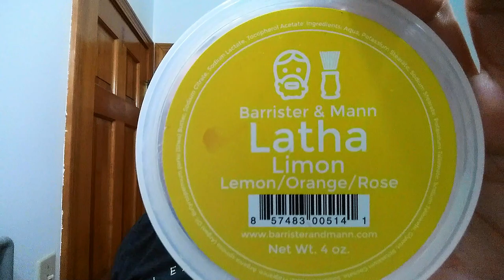The Sunday Shave Of The Day Ep1, Magnetic Silver Steel Straight Razor Shave, Barrister&Mann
The Sunday Shave Of The Day using a Magnetic Silver Steel 13/16" Full Hollow Solingen Germany Vintage Straight Razor Shave, SOTD with Barrister & Mann LATHA LIMON Shaving Soap, 30 Degree Red Latigo Leather Straight Razor Strop, Omega Shaving Brush 10098 Professional Boar Bristle made in Italy, Thayers Lemon Witch Hazel with Aloe Vera for an After Shave, Murray & Lanman Florida Water Cologne, and finishing off with Nivea For Men Post Shave Balm for Sensitive Skin.

🔵 Barrister & Mann LATHA LIMON Shave Soap Ingredients:
Aqua, Potassium Stearate, Sodium Stearate, Potassium Tallowate, Sodium Tallowate, Glycerin, Potassium Cocoate, Sodium Cocoate, Fragrance, Argania spinosa (Argan) Oil, Butyrospermum parkii (Shea) Butter, Sodium Citrate, Sodium Lactate, Tocopherol Acetate, and Fragrance (Notes of Orange, Lemon, Rose).

The Friday Special Hone Of The Day featuring a Imperia La Roccia 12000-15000 Premium Natural Honing Stone (ILR). Basic Straight Razor Honing Guide with 5 Episodes goes through Lapping, Blade Geometry, Setting the Bevel, Honing and Stropping a Parker Best Silver Steel 13/16" 1/4 Hollow Ground Swdeish Steel Straight Razor.

Hopefully you found this video was helpful. Please let me know if you have any other Straight Razor questions or Ideas for more Friday Special Videos! I would be Happy to film them and give you a Shout-Out.

Eric

Barrister & Mann LATHA LIMON Shave Soap
Thayers Lemon Witch Hazel
Murray & Lanman Florida Water Cologne